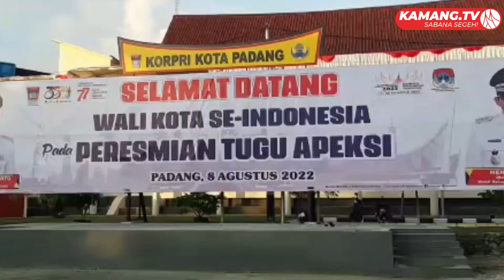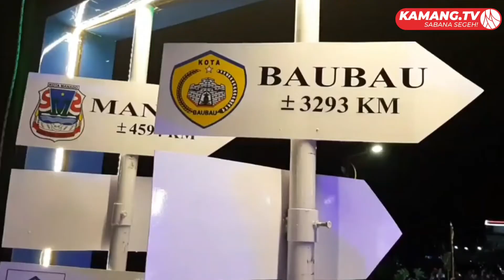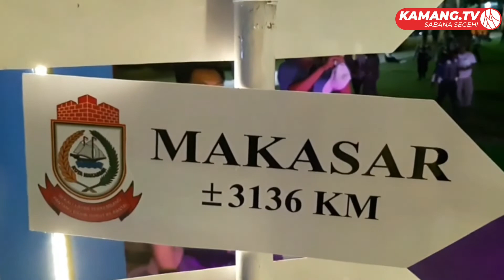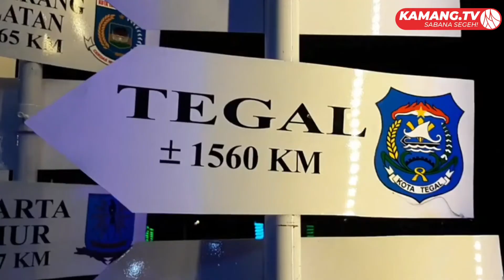Peresmian Tugu APEKSI | Rakernas Apeksi 2022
Sebagai Simbol Penyelenggaraan Rapat Kerja Nasional (Rakernas) Asosiasi Pemerintah Kota Seluruh Indonesia (APEKSI) XV tanggal 7-10 Agustus 2022 di Kota Padang, sebuah tugu ikonik yang dinamai "Tugu APEKSI" hadir sebagai bukti Padang Pernah menjadi tuan Rumah Rakernas Apeksi.

Tugu yang dibangun oleh Pemerintah Kota (Pemko) Padang tepat berada di pojok kanan halaman Kantor Balai Kota Padang kawasan Air Pacah diresmikan oleh Ketua Dewan Pengurus APEKSI Pusat Bima Arya, disaksikan seluruh Walikota peserta Rakernas Apeksi Senin (8/8/2022) malam.

Pada tugu ini terdapat beberapa keunikan & simbolis diantaranya ada 15 lonjong berbentuk tanduk yang merupakan dimbol Rakernas Apeksi ke XV. Selain itu di empat sisi  bagian tugu menandakan Empat Pilar Nilai Kebangsaan yakni Pancasila, Undang-Undang Dasar 45  Negara Kesatuan Republik Indonesia dan Bhinneka Tunggal Ika. Tercantum juga 98 nama kota di Indonesia yang ikut serta pada Rakernas Apeksi Ke 15 disertai dengan posisi letak dan jarak masing-masing kota dari Kota Padang.

Kedepannya di sekitar tugu rencana akan dibangun Alun-Alun yang dapat digunakan oleh warga kota Padang sebagai tempat rekreasi edukasi dilengkapi dengan fasilitas jogging  track dan taman digital.

Peresmian tugu Apeksi ditandai dengan penyaksian detik-detik pembukaan tirai tugu yang dipenuhi kerlap-kerlip lampu hias, ketusan kembang api  dan penandatanganan prasasti.
Kontributor Kamag TV M. Putra St. B melaporkan dari Kawasan Air Pacah Komplek Kantor Walikota Padang